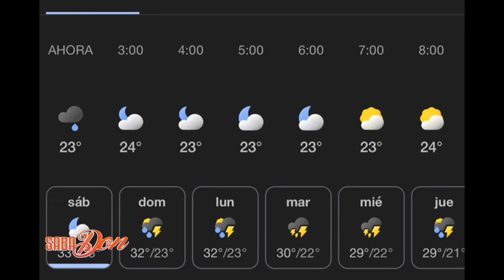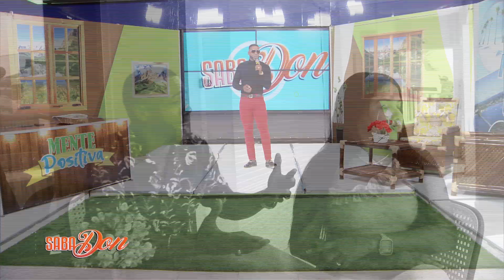CONTROVERSIA MUSICA ALEGRIA Y VACILON EN SABADON